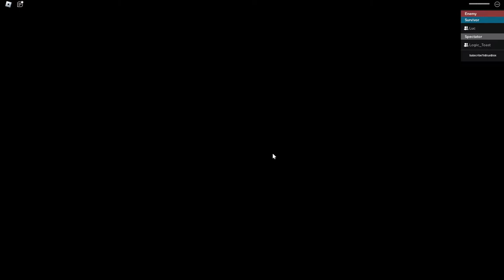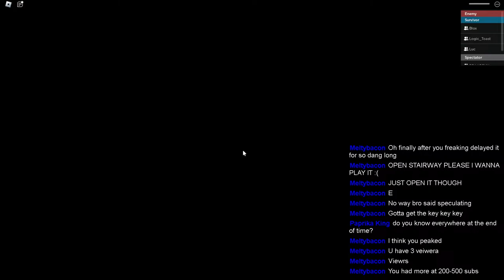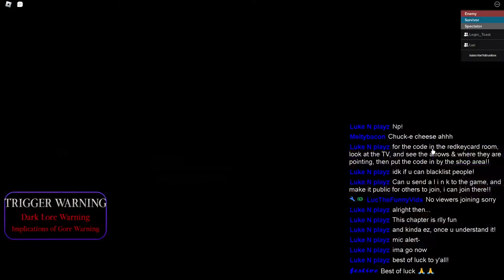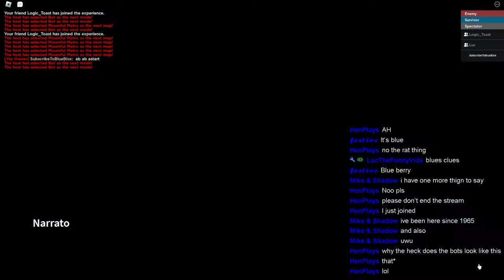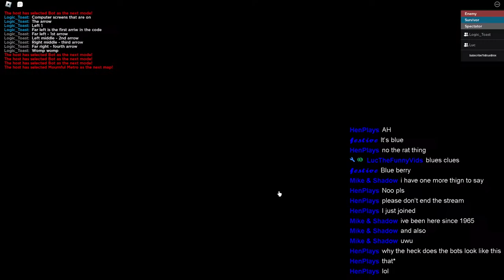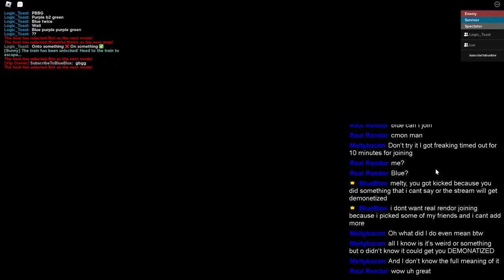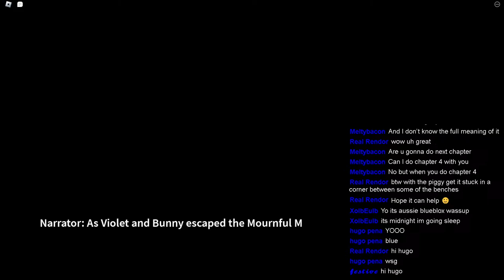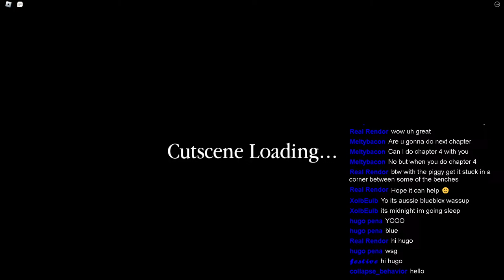SPEEDRUNNING PIGGY BRANCHED REALITIES (chp. 3)